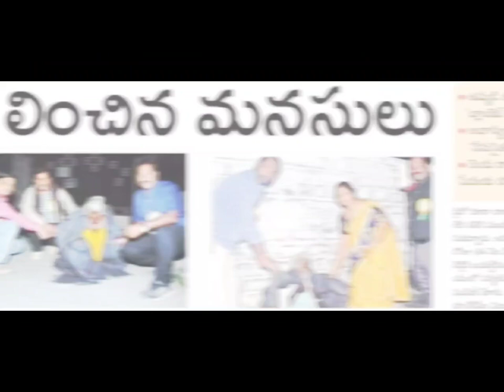Another new special song about RAVI SREE PARIPALLY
A special song is well written and greatly composed on the occasion of my birthday

Thanks to HNK STUDIO for their love and respect  💐